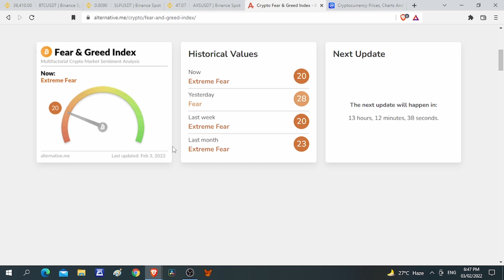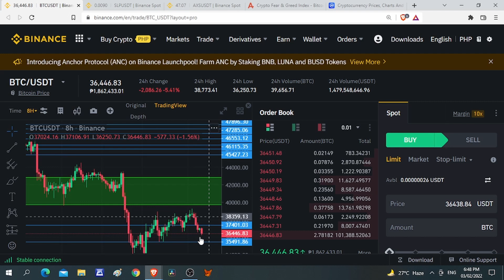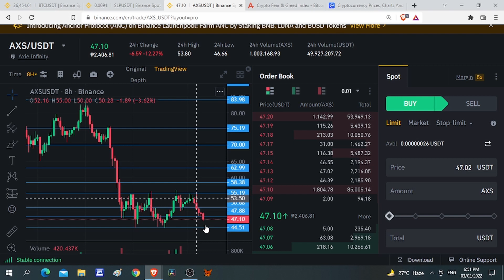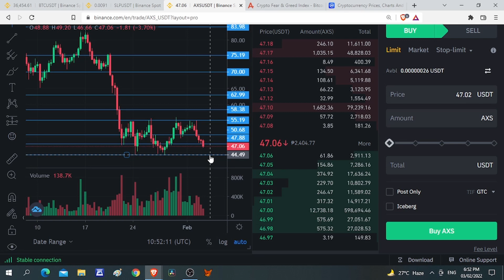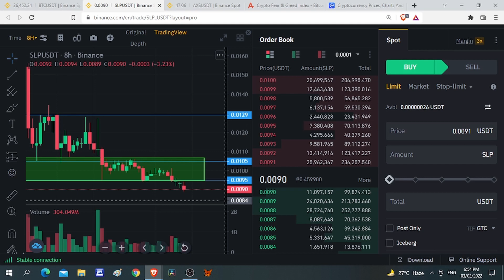SLP & AXS UPDATES l THIS IS QUITE SCARY!!!!!!!!!!! l